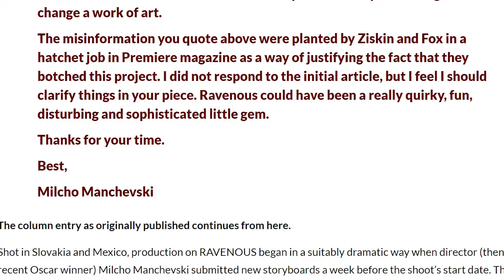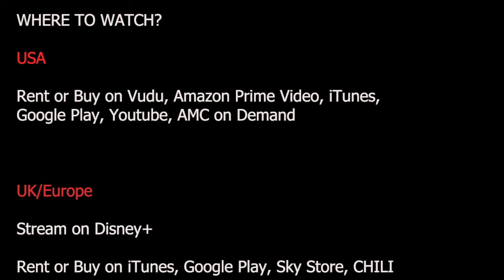Criminally Underrated Movies: RAVENOUS (1999)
If you are a die-hard horror fan, then why have you slept on this fantastic white-knuckle thrill ride? (If you've seen it and loved it, good on you)

If there is one underrated movie or overlooked horror film over the past two decades - it really has to be this one. Blending elements from genre cinema such as Western, Horror, Thriller, and Dark Comedy, this film has it all and does it all really really well.

Ravenous was made in 1999 by (the late) Antonia Bird and stars Guy Pearce, Robert Carlyle, Jeffrey Jones, David Arquette, and Jeremy Davis.

It's a Horror Film in the suspense tradition, that plays a unique spin on elements of the vampire, werewolf, and zombie tropes via the Wendigo mythology - essentially Cannibalism with a supernatural slant.

Check out my thorough review to see why you need to watch this criminally underrated movie...its a must for all horror fans, or movie buffs looking to discover a hidden gem of overlooked cinema.

USA
Rent or Buy on Vudu, Amazon Prime Video, iTunes, Google Play, Youtube, AMC on Demand

UK/Europe
Stream on Disney+
Rent or Buy on iTunes, Google Play, Sky Store, CHILI